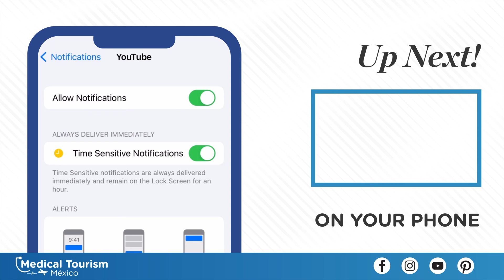Medical Tourism Bariatric Surgery Cancun Patient 4 Testimonial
See the patient testimonials and their experience with the best bariatric surgeon in Cancun.